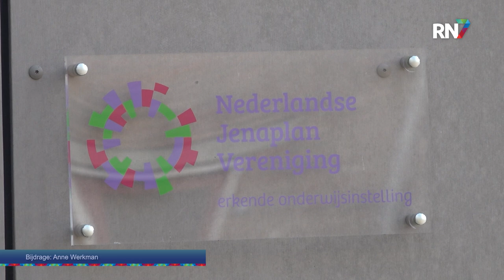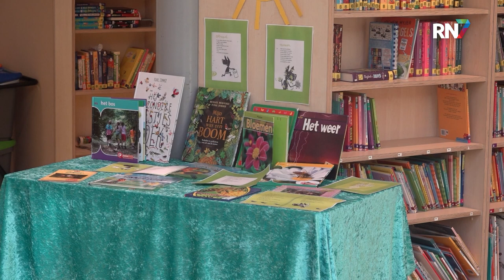Jenaplanonderwijs al 50 jaar groot succes in Malden || RN7 REGIONIEUWS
Dit jaar bestaat het Jenaplanonderwijs 100 jaar. Ook hier in de regio wordt een jubileum gevierd, in Malden gaan kinderen al 50 jaar naar Jenaplanscholen. En dat is best bijzonder voor een kleine gemeente. Op basisschool De Vuurvogel laten ze zien wat jenaplanonderwijs zo speciaal maakt.